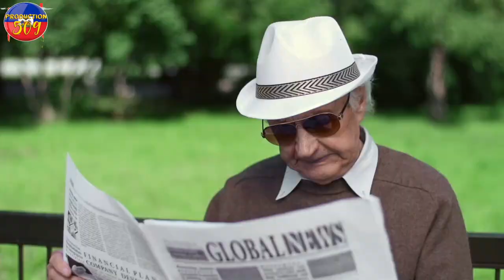BWA KALE 2 B4NDI MOURI OKAP yon zam sezi komisè DURAND pa nan rans moun monwi pote boure nan prizon